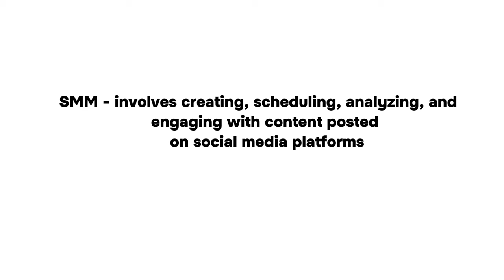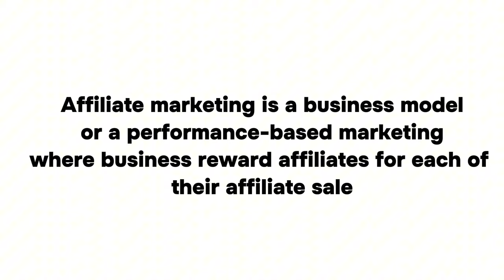If I wanted to make my first $1000 online before the end of year - this is what I would do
SKILLS MENTIONED AND MORE - GET TRAINED
VIDEOS MENTIONED
In this video, I shared actionable strategies to help you earn your first $1000 before the end of 2024. Whether you're looking for a side hustle, passive income ideas, or ways to monetize your skills, I've got you covered. You'll need a notepad and a pen :)
//BUSINESS/COLLABS ONLY
//TODAY'S WORD
"And whatever you ask in prayer, you will receive, if you have faith" - Matthew 21:22

Ignore these :)
themfonakpan, how to make your first 1000$ dollars before the end of 2024,